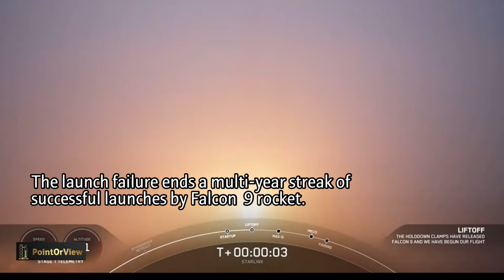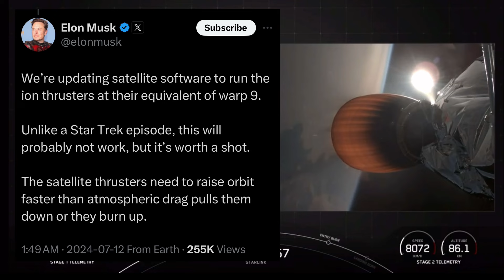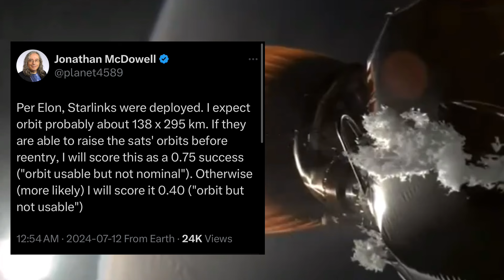BIG BREAKING: SpaceX Falcon 9 engine suffers catastrophic failure during Starlink launch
FALCON 9 FAILS: SpaceX’s stalwart Falcon 9 rocket, which powers satellite launches as well as trips to orbit for NASA astronauts, experienced a rare failure Thursday night at it attempted to haul a batch of internet satellites to orbit.

The rocket took flight from Vandenberg Space Force Base in California on Thursday evening, around 10:30 p.m. local time.

The launch vehicle carried 20 satellites for SpaceX’s Starlink network, which already operates via more than 6,000 satellites that have been deployed via dozens of launches.

Most of those flights have gone off without any obvious issues — but Thursday was different.

SpaceX launched another batch of Starlink internet satellites from California Thursday, but the engine powering the rocket's second stage suffered a catastrophic failure, if not an explosion, during an attempt to carry out a final "burn" to raise the low point of the orbit, company founder Elon Musk posted early Friday on X.

Musk referred to the anomaly as a "RUD," a tongue-in-cheek acronym that stands for "rapid unscheduled disassembly."